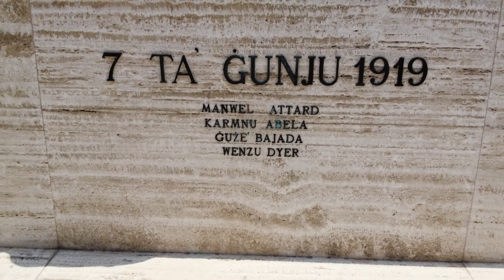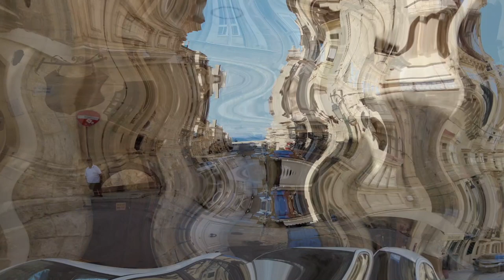Malta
Einach mal abschalten.Die Menschen hier ( nicht die Touristen ) sind sehr geduldig und freundlich. Davon könnten wir uns eine Menge abgucken:-) Tipp: Einfach mal das Hotel verlassen und Einheimische treffen! Das kann durchaus sehr interessant werden:-) I